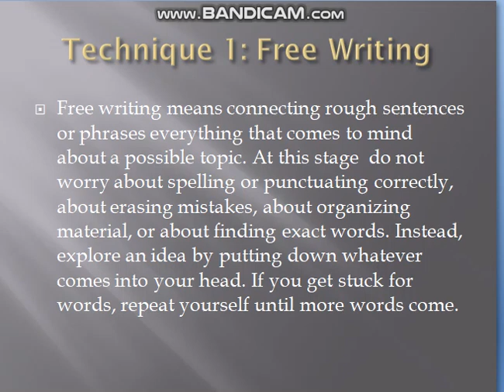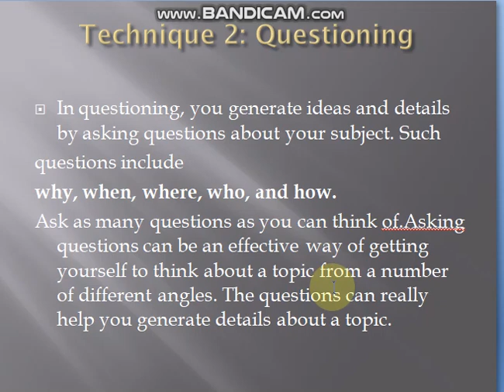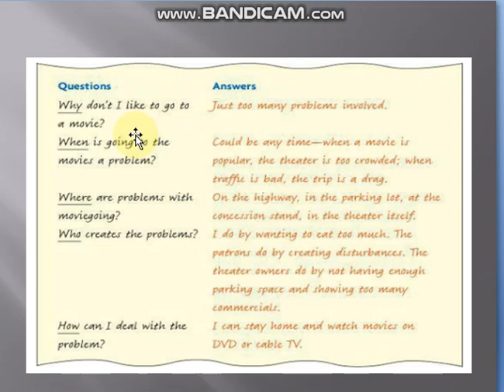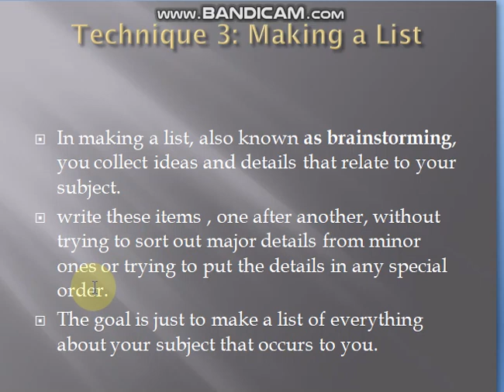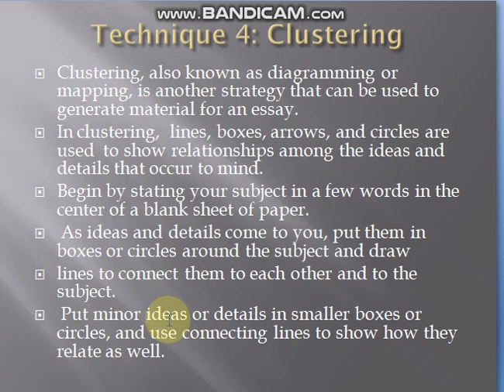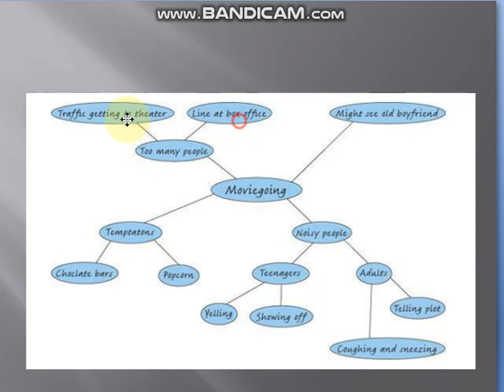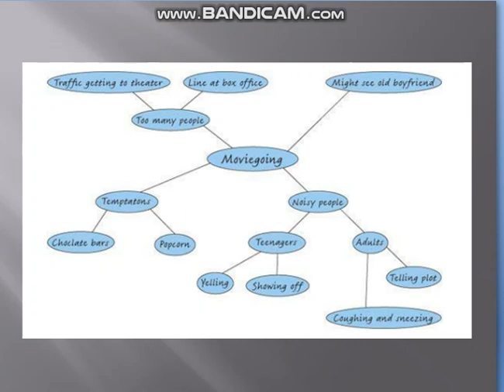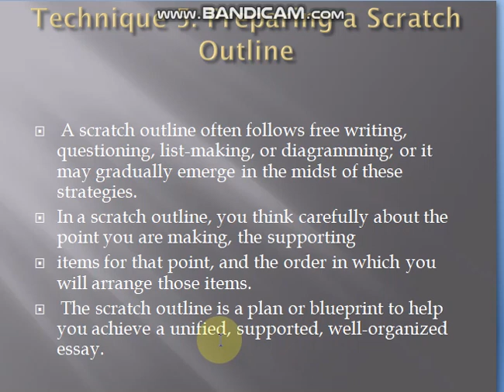Functional English.Writing Steps in Essay Writing.1( part b)